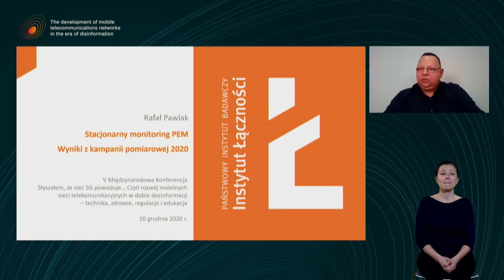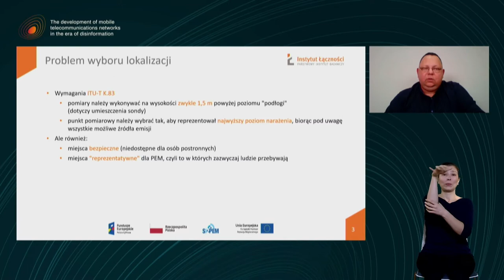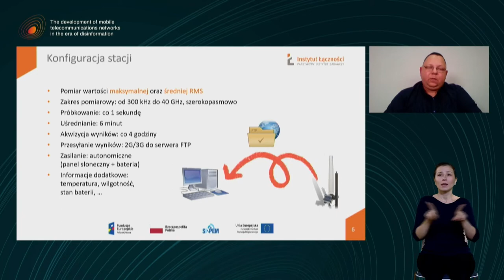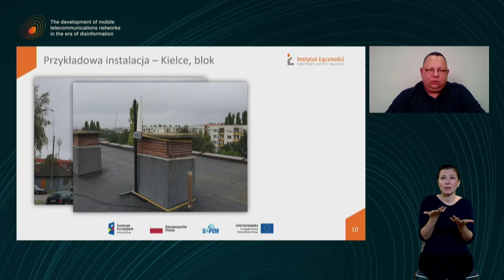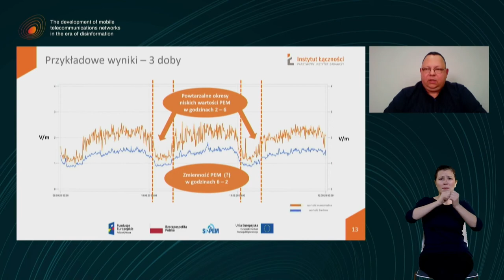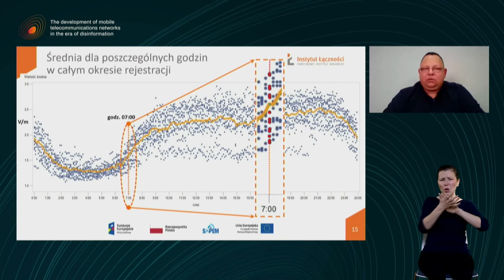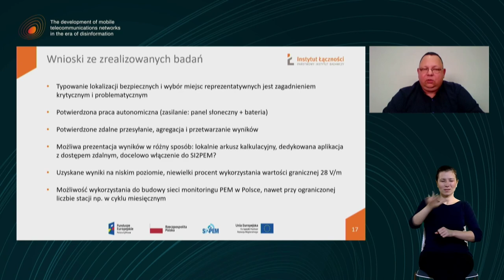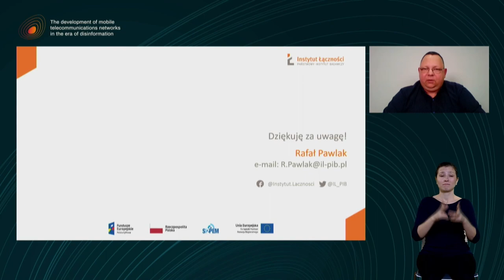Rafał Pawlak: stacjonarny monitoring PEM. Wyniki z kampanii pomiarowej 2020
Rafał Pawlak z Instytutu Łączności przedstawia przebieg i wnioski z prowadzonych przez Instytut stacjonarnych badań pola elektromagnetycznego. Zastanawia się też nad możliwościami zbudowania sprawnego systemu monitoringu PEM.

Materiał został zaprezentowany podczas V Międzynarodowej Konferencji „Słyszałem, że 5G powoduje… Rozwój mobilnych sieci telekomunikacyjnych w dobie dezinformacji”.